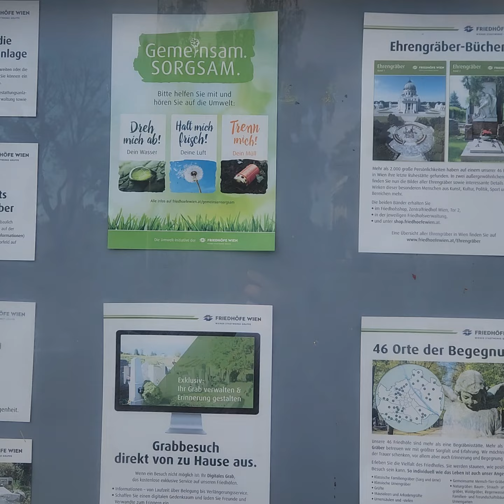Am 01.11.2024 langes Wochenende